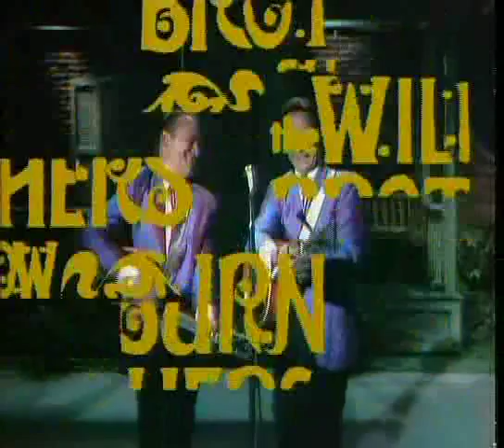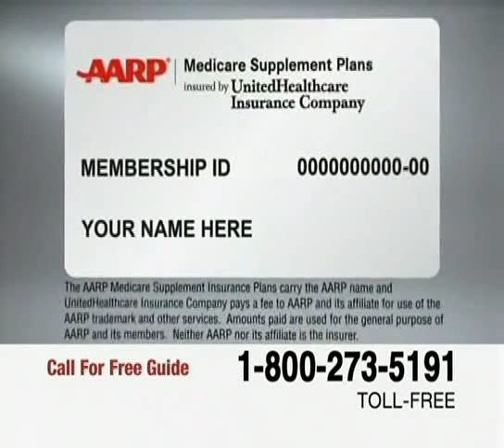The Wilburn Brothers Show Part 1